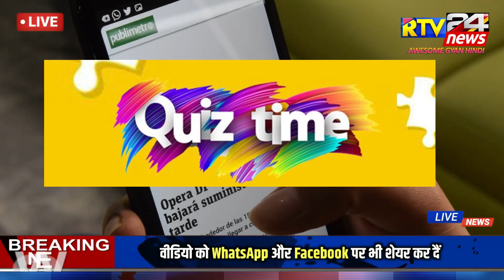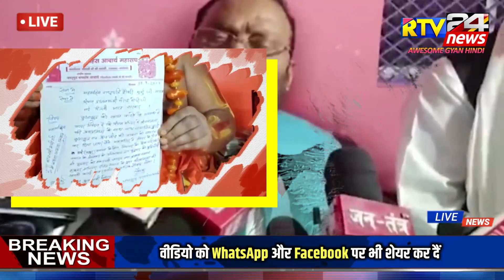Aaj ke mukhya samachar 12 September 2023 | aaj ka taaja khabar | Today Breaking news PM Kisan yojana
Today Breaking News 11 September 2023 आज के मुख्य समाचार बड़ी खबरें भारत Omicron Delta+ Weather News,

5 सितंबर 2023 आज की बड़ी खबरें | देश के मुख्य समाचार 11 September 2023 taza khabre PM

Nonstop News ! आज11 सितंबर 2023 के मुख्य समाचार, PM Modi news, Today_Breaking_News, Headlines

Today Breaking News ! आज11 सितंबर 2023 के मुख्य समाचार, PM Modi news, GST, sbi, petrol, gas, Jio,11 सितंबर 2023 Nonstop News

Today Breaking News ! आज11 सितंबर 2023 के मुख्य समाचार, PM Modi_news, GST, sbi, petrol, gas, Jio, Today Breaking News ! आज11 सितंबर 2023 के मुख्य समाचार, PM Modi news, GST, sbi, petrol, gas, Jio, Today_Breaking_News11 सितंबर 2023

Today Breaking News ! आज11 सितंबर 2023  के मुख्य समाचार बड़ी खबरें PM Modi, SBI, weather, Bank, CAB, Jharkhand Election result live Nonstop News | आज की ताजा खबरें | News Headlines |11 सितंबर 2023 | Fatafat khabren || today news [WEATHER NEWS Today] संपूर्ण भारत का11 सितंबर 2023  का मौसम पूर्वानुमान

5 सितंबर 2023 आज की बड़ी खबरें | देश के मुख्य समाचार | 11 September 2023 taza khabre PM

Exam date
Hindi news